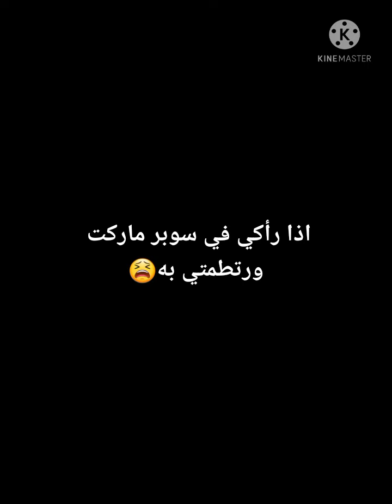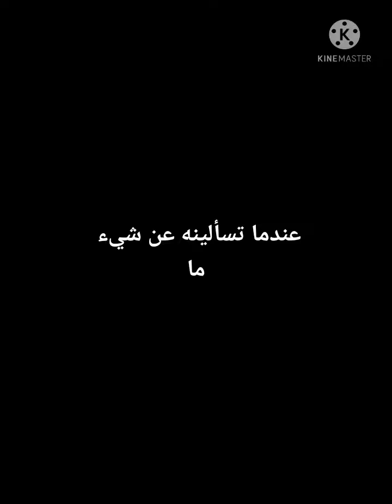اذا كنتي طالبه جامعيه /حبيبك سيهون 💜